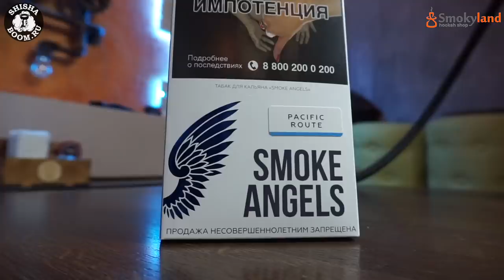НОВИНКА SMOKEANGELS ОТ JOHNCALLIANO a.k.a АНТОН ГАЙВОРОНСКИЙ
Для пожертвований:)